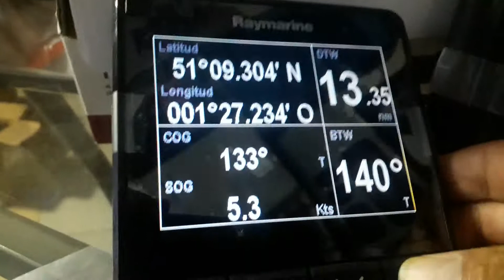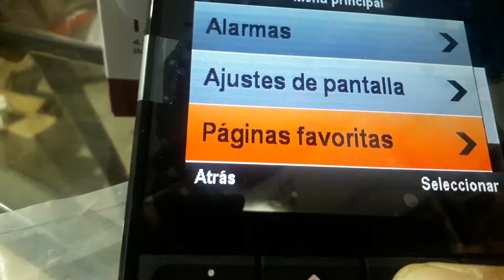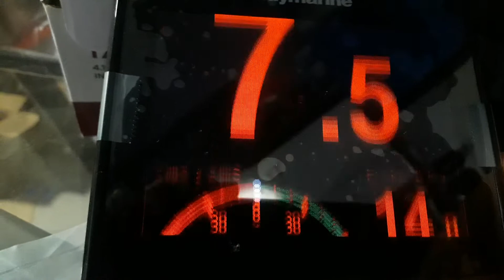NUEVA PANTALLA DE INSTRUMENTO RAYMARINE i70s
PANTALLA DE INSTRUMENTO i70s
Viendo diferentes  páginas (pantallas) programables por el usuario
usando  los botones  de arriba y abajo..
Ingresamos a  la opción :  cambio de color